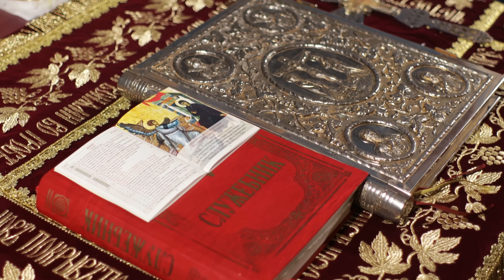Lambe Alabakovski - Ogan da go gori (Official Video - 2023)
Музички проект "МАКЕДОНИЈО ВО СРЦЕ ТЕ НОСИМЕ" ❤️💛
Преработка на песната "Оган да го гори", оригинално изведена од Гоце Николовски

Музика: Војо Стојаноски
Текст: Гоце Николовски
Обработка и аранжман: Никола Мицевски

Зурла, кавал и гајда: Гоце Димовски

Снимано и миксано во студио XL МОМИРОСКИ

Видео продукција: СКЕНДЕРОВСКИ ПРОДУКЦИЈА - 2023
Режија: Бојана Скендеровски
Продуцент: Васко Скендеровски
Монтажа: Ѕвонко Петровски и Анџела Цветковиќ
Директор на фотографија: Бојан Стоилковски & Ѓоко Миловски
Колор корекција: Анџела Цветковиќ
Оператор на камера: Дине Ристов
Светло оператор: Мики Стојков
Оператор на дрон: Бојан Тренчевски - "Македонија на дланка"
Шминка: Викторија Велјаноска
ПР: Александра Сани Тимковска

Учесници во видеото:
Гоце Димовски - зурла, кавал и гајда.
Трајче Ристов - тапан.

Посебна благодарност до црквите Св.Ѓорѓи во с.Трубарево и до Св.Кирил и Методиј во с.Стајковци